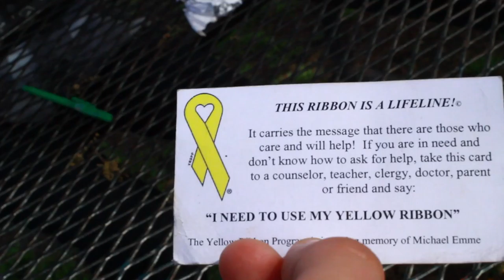Suicide Prevention PSA Golden West High School Notice